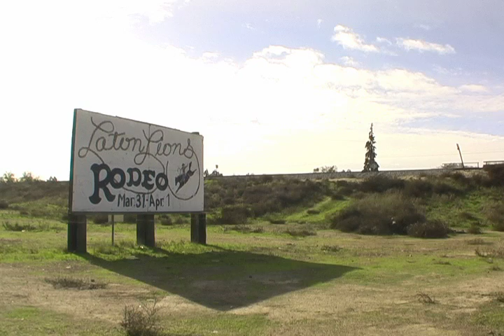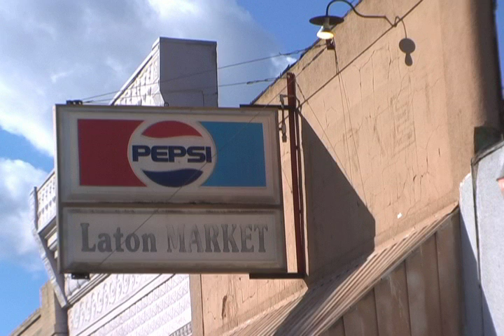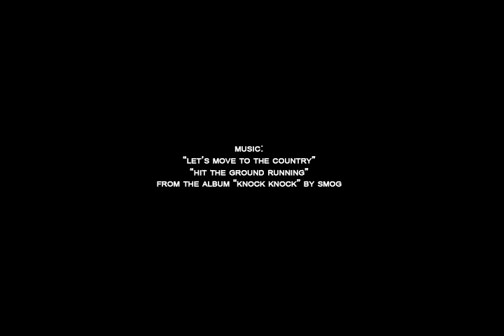OTIS Connects: San Joaquin Valley Trailer